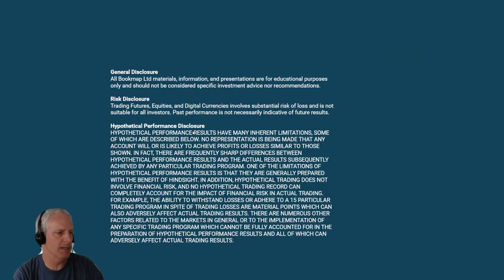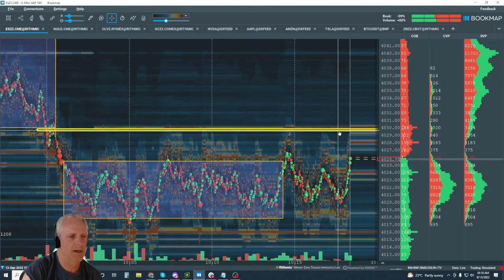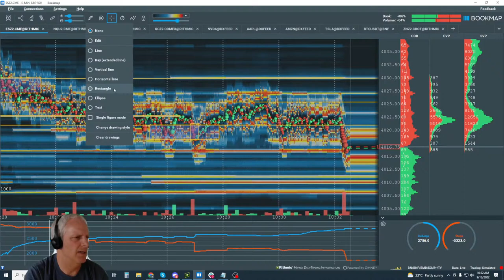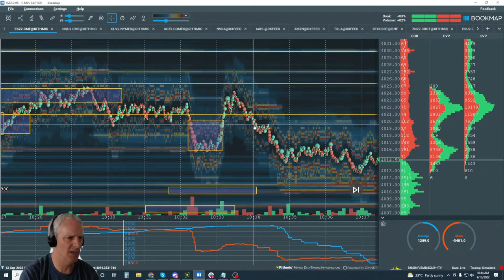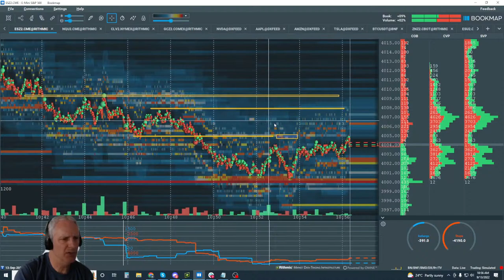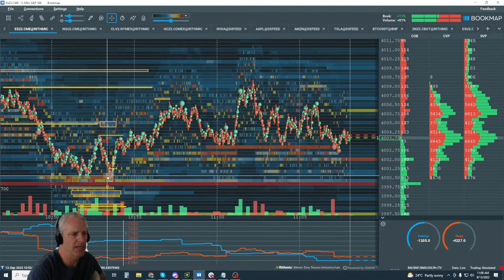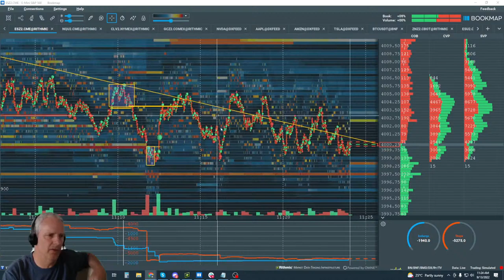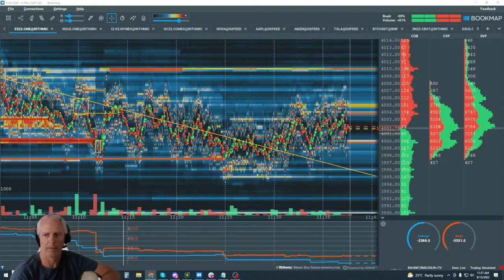CPI Data and Trending Market Structure | Bruce Pringle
👉 Follow BOOKMAP

Learn how to read the market structure in regarding to the CPI data release. We cover how to stay with the trend by reading the price structure, volume, and liquidity. This is live forward-looking real-time analysis, not hindsight. Due to our real-time analysis, we give insights into where the price might move next.

⌚ TIMESTAMPS
00:00 Intro
2:50 Pulled liquidity
8:00 Best bid and offer
9:55 Volume dots
16:30 Liquidity heatmap
18:15 Price Structure and Levels
27:00 Trading traps
33:35 Cross BBO
44:05 Potential trading scenarios
1:10:00 Q&A
1:20:05 Automated trading strategies